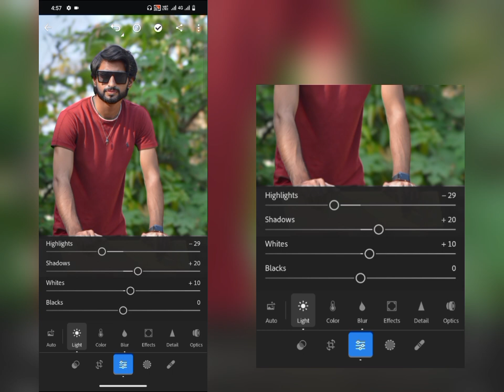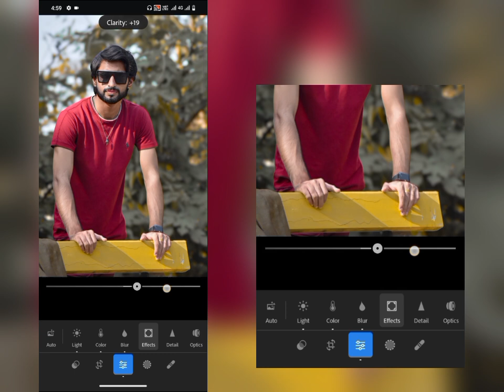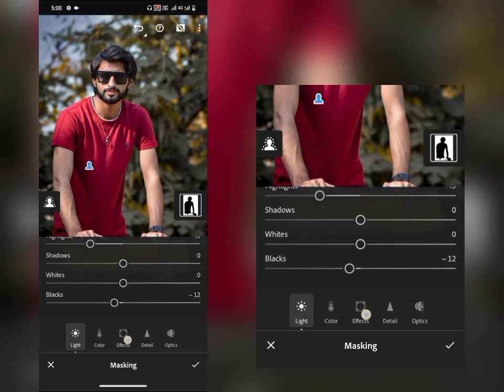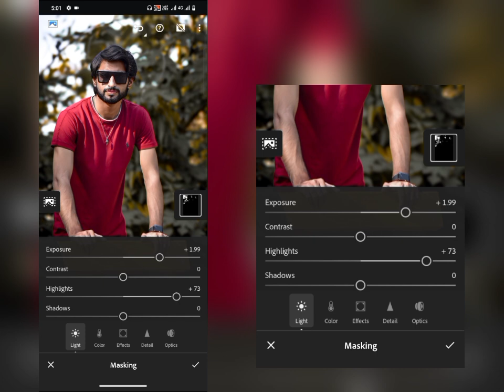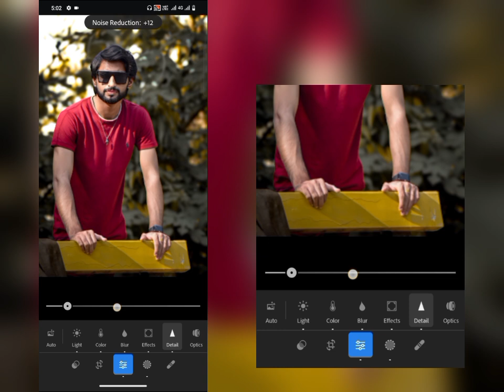Transform Your Photos with Our Golden Black Effect Lightroom Preset||Lightroom Preset🔥🔥@Amad_278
Lightroom Editing Tutorial||Lightroom Golden Black Preset Mobile🔥🔥🔥

📸 Capture the allure of golden hour and the drama of black tones in your images with our exclusive Lightroom preset. Whether you’re a photographer, content creator, or simply love editing photos, this preset will elevate your work to new heights.

🔥 Features:

Golden Hour Glow: Infuse warmth and enchanting highlights reminiscent of golden hour.
Deep Blacks: Add depth and contrast for a striking visual impact.
Subtle Elegance: Maintain a sophisticated look while enhancing your photos.